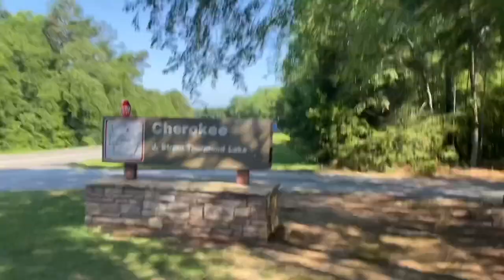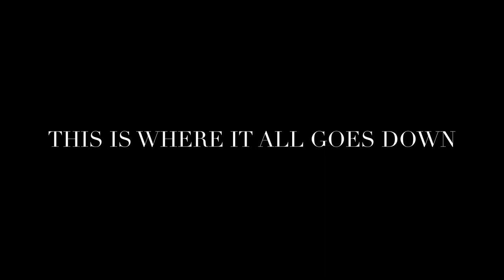1st Lake Vlog Of 2020!?!? *we got struck by lightning*